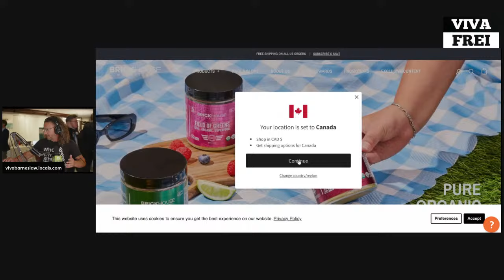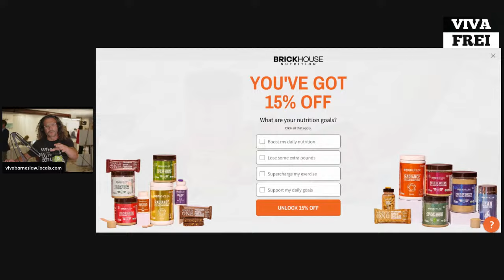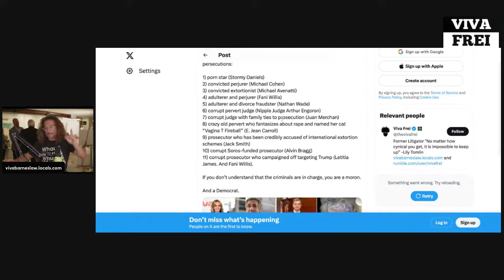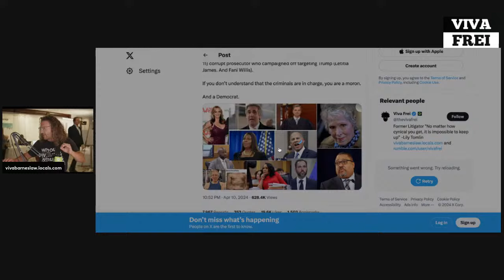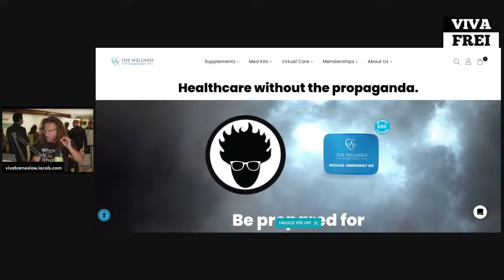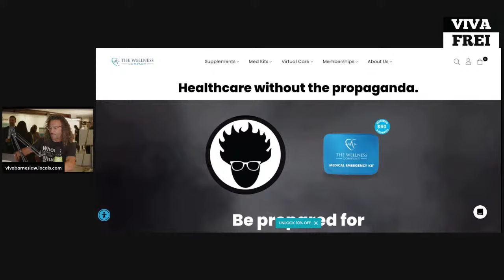Alex Jones, David Cameron, Michael Avenatti, & Viva Behind the Iron Rainbow!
Contagion Kit! and grab your Contagion Emergency Kit right now. That’s twc.health/VIVA – code VIVA saves you $30 at checkout.